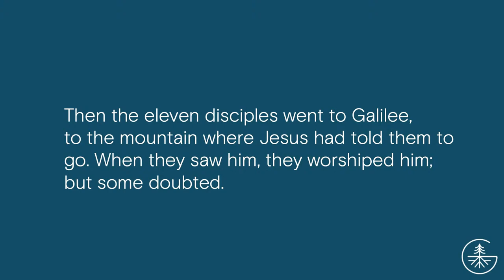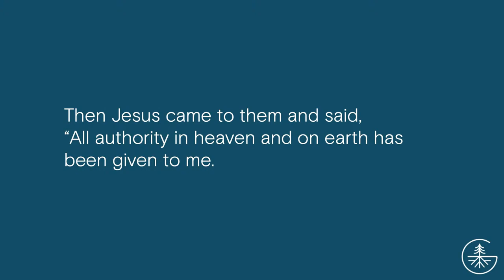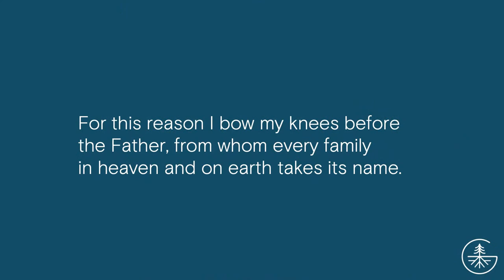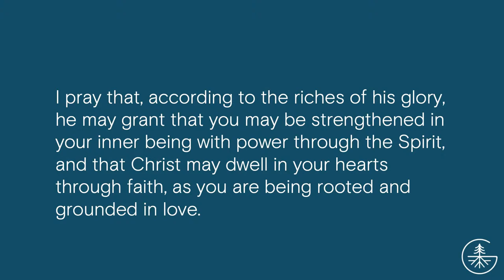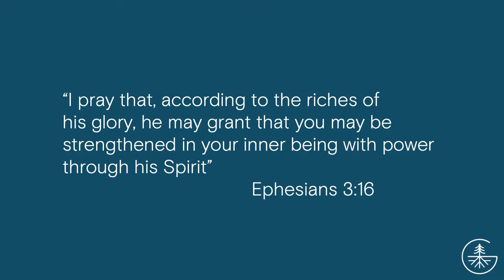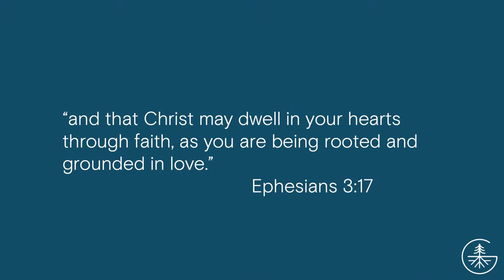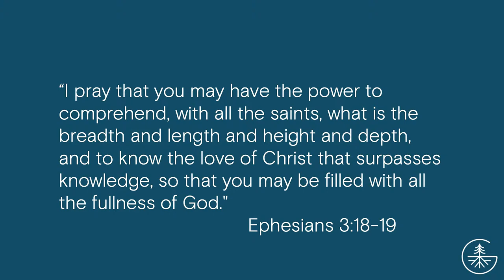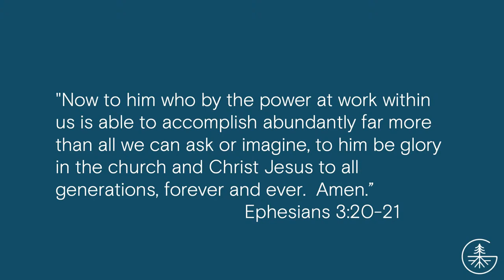8-20-23 | The Great Commission: Always with You | Kelsey Walega